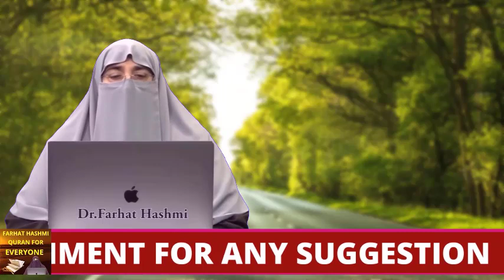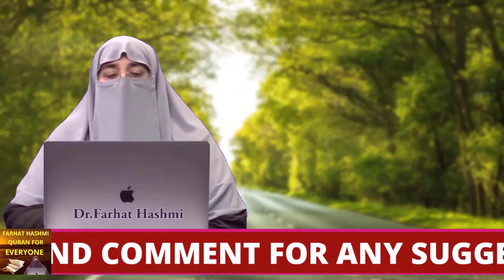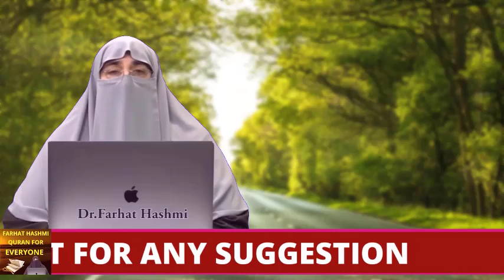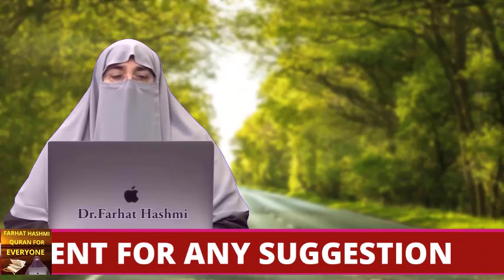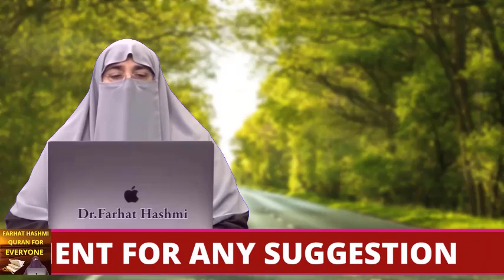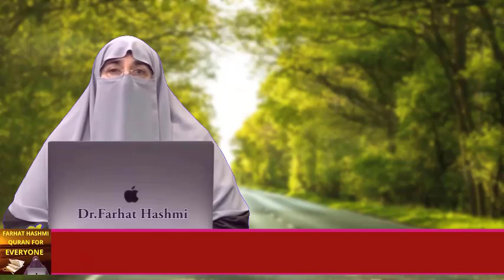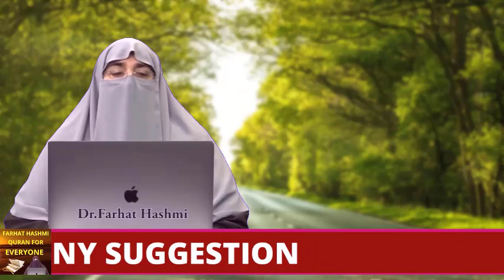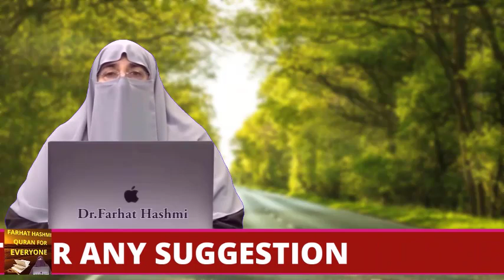Suno To Sahi By Farhat Hashmi